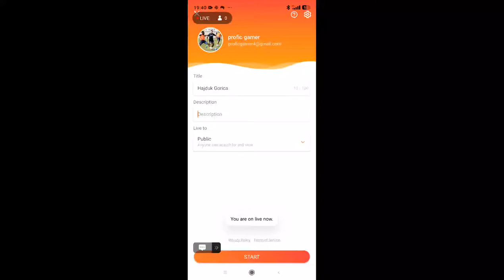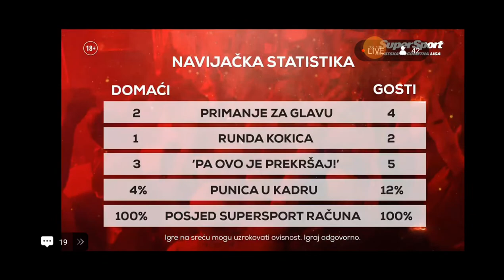Hajduk Gorica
XRecorder# Best screen recorder and live stream maker. XRecorder helps you capture fantastic moments and share your experience with the world. V2.3.2